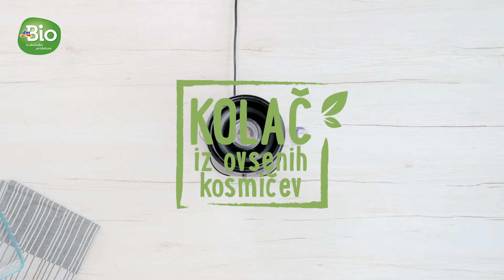Kolač iz ovsenih kosmičev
Ponujamo vlakninski in beljakovinski kolač iz ovsenih kosmičev! 💪
Če ste po ogledu videa lačni, lahko izdelke naročiš v spletni trgovini na dm.si.